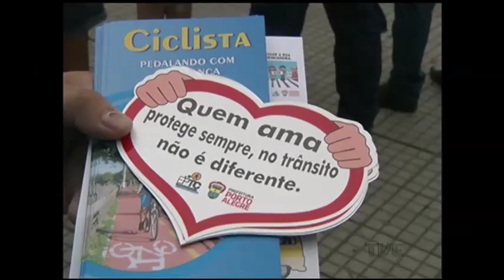EPTC faz balanço sobre o trânsito de Porto Alegre em 2015. 30% menos mortes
A Empresa Pública de Transporte e Circulação, a EPTC, divulgou balanço sobre o trânsito de porto alegre em 2015. E a notícia boa é que houve uma redução de 30% nas mortes por acidentes nas ruas da capital gaúcha.